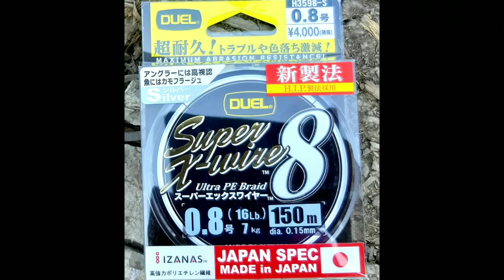วันนี้ได้แค่3แต้ม แถลงการณ์ได้เลยไม่ต้องรอเครื่องคิดเลขให้เสียเวลา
ไทยแบรนด์ลัว2.5"